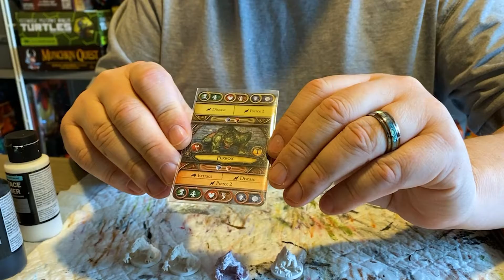Retro BoardGamer | painting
A very quick and dirty talk through about getting your plain minis colorful and table ready. Pull up a chair and learn the six steps to tabletop level painting.
1 Prime
2 Base Color
3 Larger color highlights
4 Shading
5 Highlights and Dry brushing
6 Matte Finish